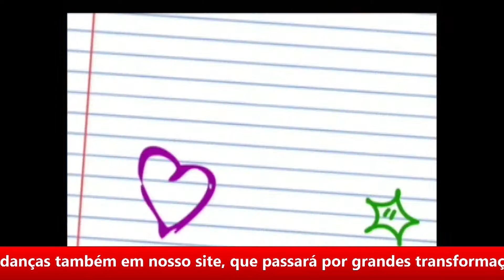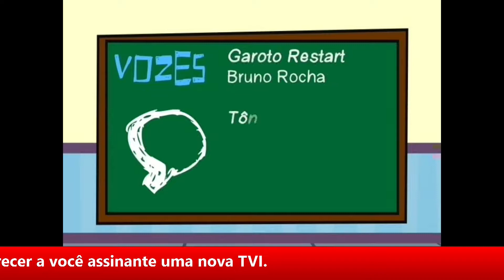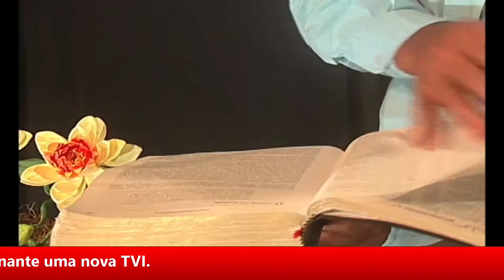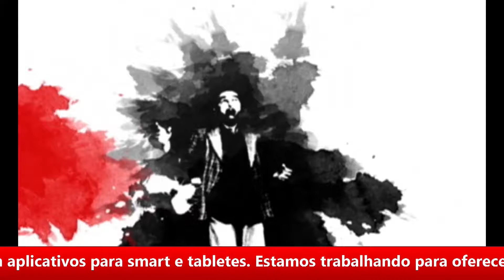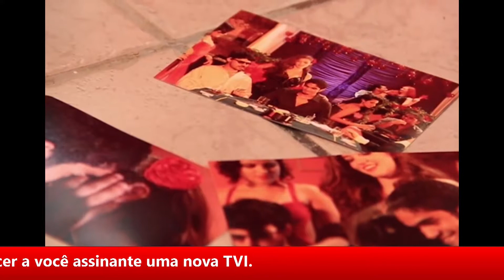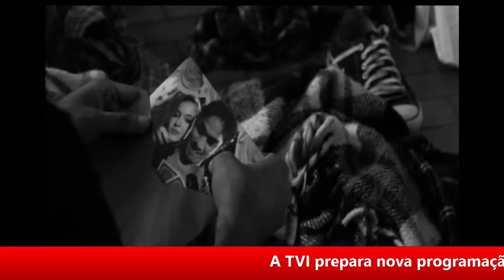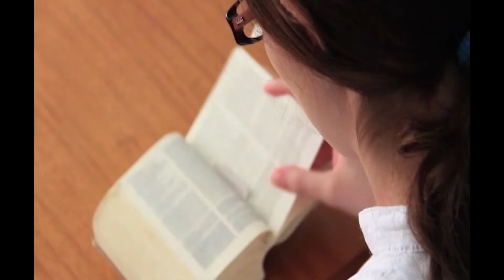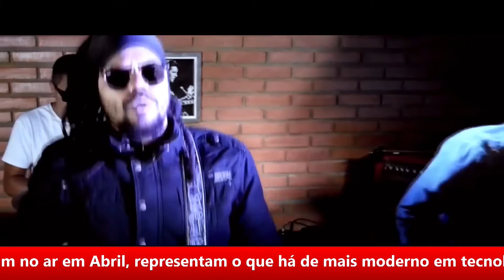TVI - LUZ CÂMERA ARTE - 17/05/20185